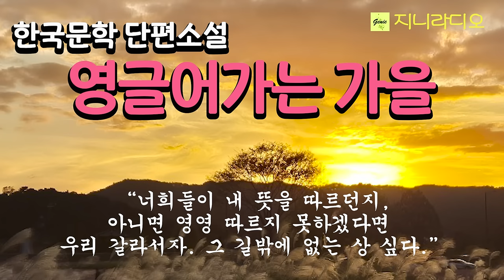박종식 단편/ '가을은 영글어 가는데, 이 외로운 나를 누가 위로해 줄 사람이 없네! 홀시아버지와 며느리와의 갈등/ 책읽어주는여자/ 지니라디오/ 오디오북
*작품명; 벌초
(2018년 박종식 중단편소설집 '녹차 꽃은 떨어지고' 중)
*지은이; 박종식
*출판사; 바밀리온

[박종식 작가]
  전북 순창 회문산 자락에서 태어났다. 시인활동을 하다가 소설로 등단하여 두 권의 소설집을 펴낸 바 있다. 한국소설가협회. 한국문협, 전북문인협회 회원이기도 한 작가는 2019년 『부서진 시간의 조각들』 『녹차 꽃은 떨어지고』단편소설집을 씨리즈로 펴냈다.

* 책소개
  총 8편의 중단편으로 엮어진 박종식 소설집 시리즈 2권. 작가가 살아 온 시대적 기록의 산물들로 점철되어있는 소설집이다. 우리가 겪어보지 못한 과거의 삶과 현대의 삶을 대칭해 볼만한 이야기로 현대문명과는 전혀 다른 우리 과거의 삶이 어떠했는지 조명되어있다.

목차
1. 녹차 꽃은 떨어지고
2. 창가엔 별들이 사위고
3. 상여소리
4. 벌초
5. 하룻밤
6. 우정의 굽은 검은 그림자
7. 씨내리
8. 겨울 꽃
해설 : 응축된 작가의 문학세계(김한창/소설가, 문학평론가)

지니라디오 한국단편소설 오디오북 책읽어주는여자 박종식 녹차꽃은 떨어지고#책읽는하루

[타임라인]
00:00:08  인트로
00:00:58 본문